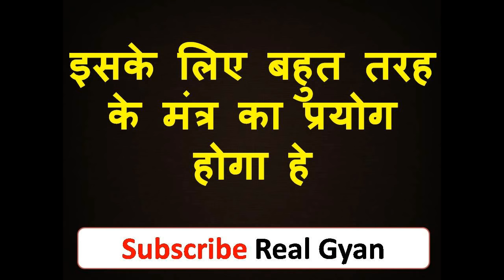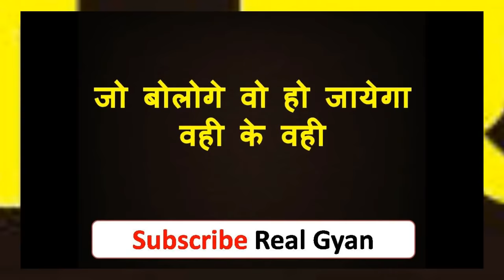यह यन्त्र जेब में रखो सारे काम चुटकी में होंगे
नमश्कार